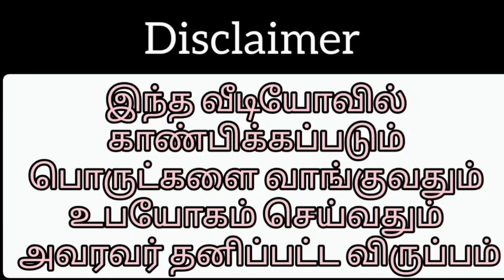Unboxing Slate Brokens and White Slate Items By Customer Review 😍😍😍!!!